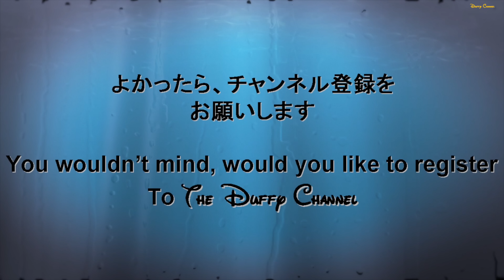ºoºスーパードゥーパージャンピンタイムでドナルドのアヒルダンスをからかうチップとデールw ディズニー 短編動画041 Chip and Dale make fun of Donald in TDL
[動画]
東京ディズニーランドで行われているスーパードゥーパージャンピンタイムでドナルドを完全にバカにしているとしか思えないチップとデールのおもしろかわいい仕草の様子です

[見所]
最後のダンスシーンでドナルドのパフォーマンスをバカにしているかのようにチップとデールがちょっかいを出したり、小ばかにしたようなパフォーマンスを披露していますｗ

This video is Super-Duper Jumpin' Time in Tokyo Disneyland.
Chip & Dale make fun of Donald's dance...w